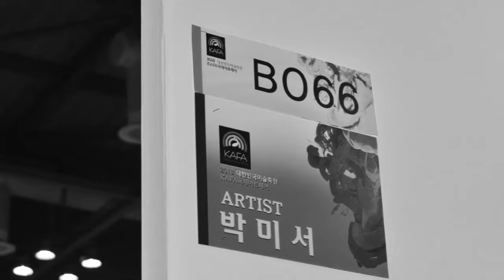인상파들의 병치법 재해석한 박미서 展 크게 호평 받아, 대한민국미술축전 2018 ‘KAFA 국제 아트페어’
서양화가 박미서 작가가 대한민국미술축전 2018 ‘KAFA 국제 아트페어’ 부스전에 참가하여 많은 이들로부터 크게 호평 받으며 작품이 다수 팔리는 성과를 올렸다. 박미서 작가가 이번에 출품한 작품들은 한국인들의 마음속에 아련하게 남아 있는 우리네 고유의 꿈속같이 아름다운 풍경화들이다.
그의 이번 작품들은 인상파들이 즐겨 사용하던 병치법을 재해석하여 한국의 정서에 맞게 새롭게 시도하여 부스를 찾는 많은 이들의 찬사를 이끌어 내었다. 작가는 램브란트 광선을 이용하여 수채화 같이 아련한 아름다운 색감이 넘치는 작품세계를 구현해 내었다.

기자가 전시 마지막 날 부스에 잠시 머무는 동안에도 관람객들이 이어지며 이구동성으로
“아름다워요, 어떻게 이렇게 그려요? 물감으로 이렇게 수많은 점을 하나하나 찍어서 그려내려면 너무 힘들겠네요.” 라며 큰 관심을 표하는 광경들이 자주 목격되었다.

박미서 화가의 ‘봄의 향기’ 등 이번 작품들은 조선 동아 스포츠서울 등 유력 언론들에 크게 소개되기도 했는데. 외에도 대한민국 광복70주년 우표대전 한국예총상, 한미동맹 60주년기념전,스포츠서울 2012년 대상, 프랑스파리 초대전 대상 및 평론가상 등 다수의 입상 및 전시회초대를 받은바 있고, 현재 신미술대전 초대작가, 국제종합미술대전 초대작가, 대한미협 서울여류화가회, 프랑스Andre Maraux member ship 등 활발한 활동을 전개하고 있다.

한편,
대한민국미술축전 2018 ‘KAFA 국제 아트페어’는 킨텍스 제2전시장 9홀 전관에서 (사)한국미술협회(이범헌 이사장)와 킨텍스 주최, 2018 대한민국 미술축전 KAFA 국제아트페어 조직위원회, (주)조선뉴스프레스, 아트 엔 피플의 공동 주관으로 1부 2018년 9월 28일부터 10월2일까지, 2부는 10월3일 부터 10월7일까지 개최되고 있다.

이번 전시회에는 국·내외의 작가들이 참여하는 600여 개의 아트페어 부스가 1, 2부로 설치 진행되며 남북평화미술제의 일환으로 북한자수의 최고봉인 평양수예를 포함한 정상급 북한미술품 100여 점과 함께 대한민국 원로 및 중진작가의 작품 100여 점을 선보였다.

지난9월28일 오후 진행된 개막식엔 (사)한국미술협회 이범헌 이사장, 킨텍스 윤효춘 부사장, 한국예총 하철경 회장, (사)한국음악협회 이철구 이사장, 곽석손 한국미술협회 명예이사장, 한국예술종합학교 최창주 교수, 홍보대사 구혜선(감독)등 많은 예술가들과 일본, 중국, 몽골의 해외 작가들이 참석하여 크게 박수갈채를 보냈다.